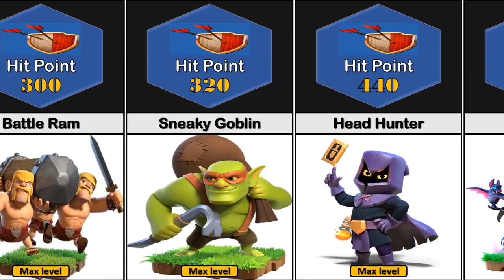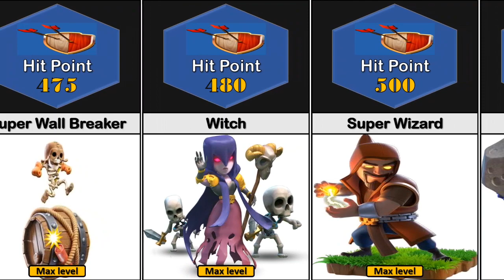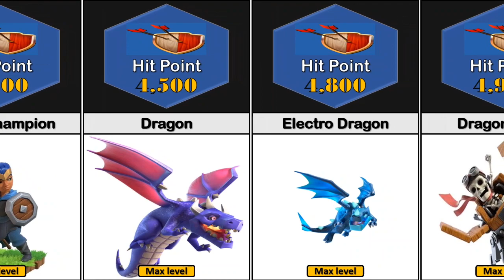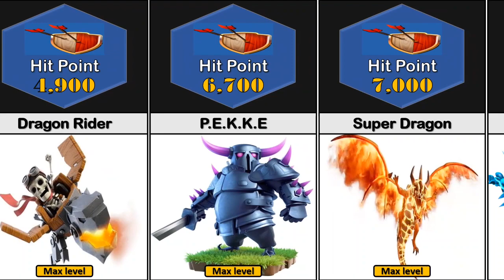All Troops In Clash Of Clans.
Hi it is data vice comparison channel.

comparison all strongest troops clash of clans

giant clash of clans
P.E.K.K.A clash of clans
golem clash of clans
barbarian clash of clans